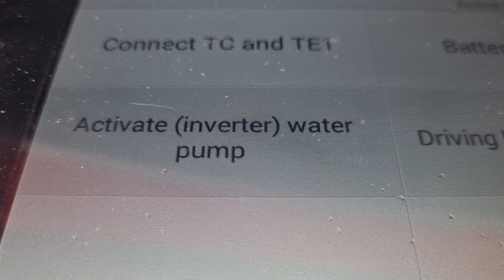comprehensive pre purchase vehicle inspection Auckland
Attention Jordan